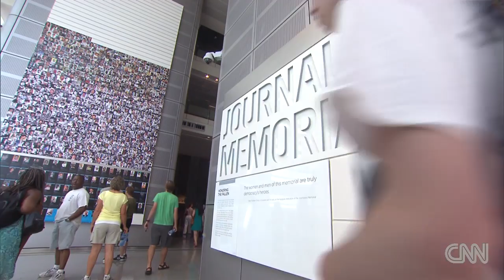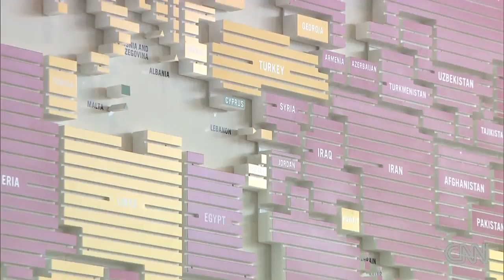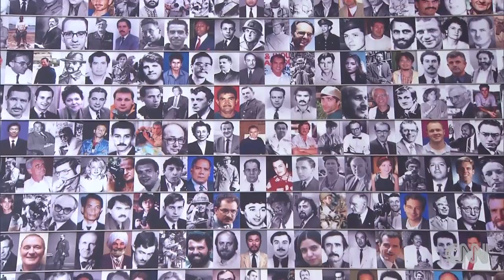WEB EXCLUSIVE: The perils of journalism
John Avlon and COO of the Newseum Institute Gene Policinski discuss the dangers and risks of reporting the news.